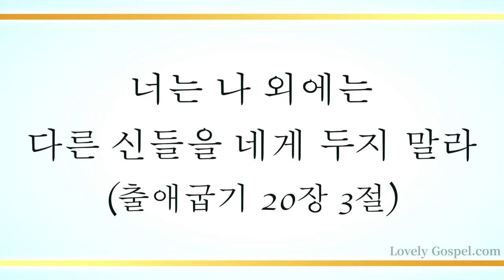나 가진 재물 없으나 (Though I Don't Have Treasures) - 김윤곤 (Kim Yungon) / (송명희 시 / 최덕신 곡)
'너는 나 외에는 다른 신들을 네게 두지 말라'(출20:3)

'이 세상의 신이 믿지 아니하는 자들의 마음을 혼미하게 하여 그리스도의 영광의 복음의 광채가 비치지 못하게 함이니 그리스도는 하나님의 형상이니라'

'우리 주 예수 그리스도로 말미암아 우리에게 승리를 주시는 하나님께 감사하노니'(고전15:57)

오직 복음 예수 그리스도 안에서 세상 신을 꺾는 승리의 권세를 주신 축복에 감사하며 이 찬양 바칩니다.

[찬양 645 전곡 녹음을 진행 중인 러블리 가스펠에서는 월/수요일에 비 정기적으로 CCM을 올려드립니다.

이번 주는 재즈 피아니스트 김윤곤님의 '나 가진 재물 없으나'(최덕신 곡/송명희 시)' 들려 드립니다. 이 찬양 들으시는 모든 분들께 항상 성령 충만한 최고의 시간 임하시기 기도 드립니다♡]